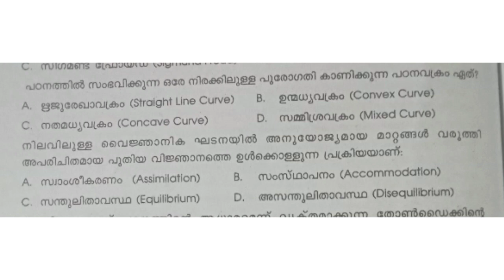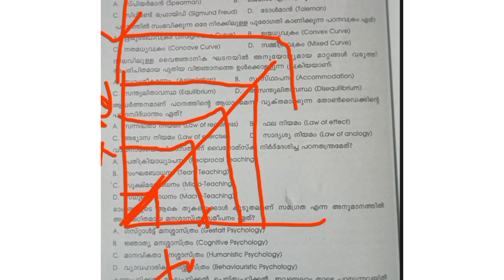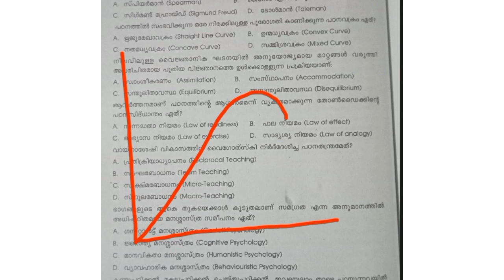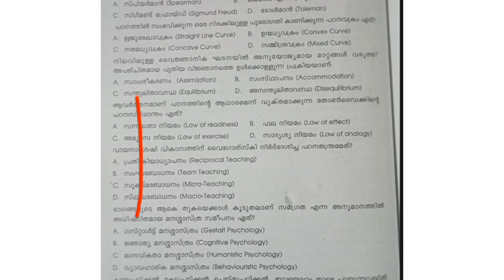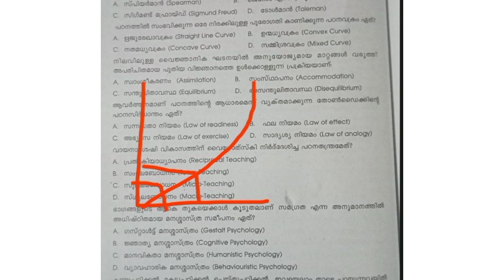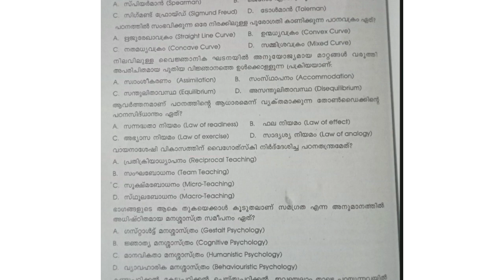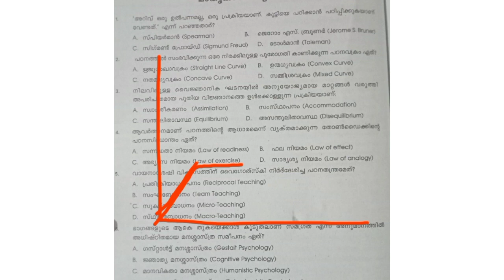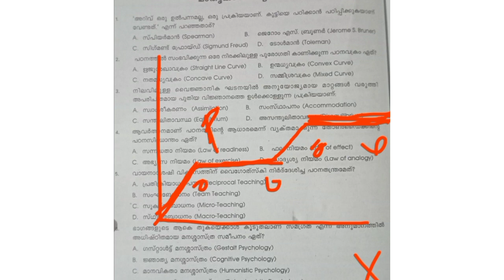ktet psychology ചോദ്യങ്ങളിലൂടെ പഠിക്കാം | ktet dec 2023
ktet psychology